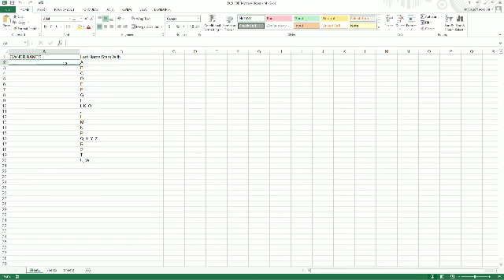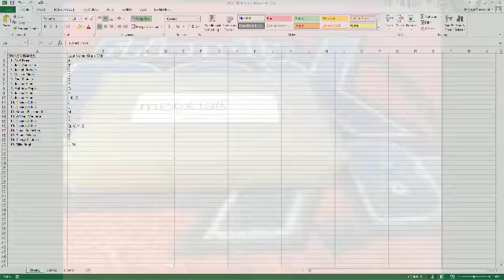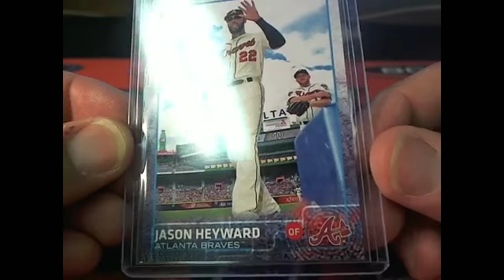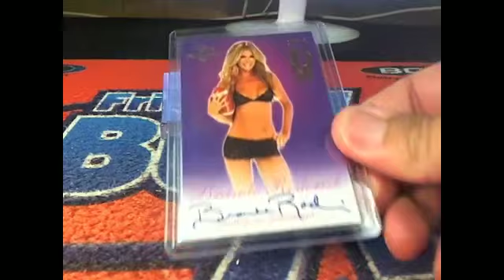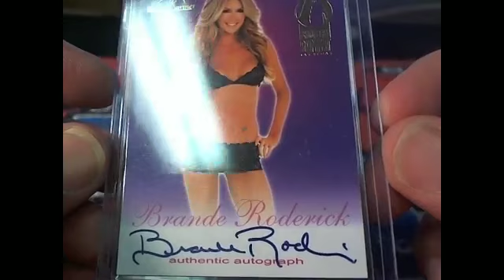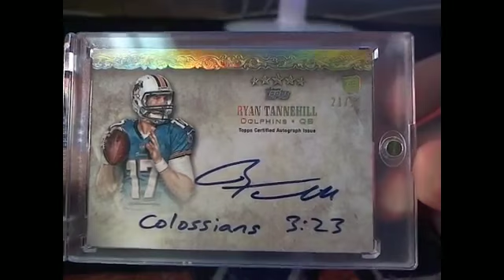2015 FriendlyBoxBreaks Mystery Box ID MBOX128